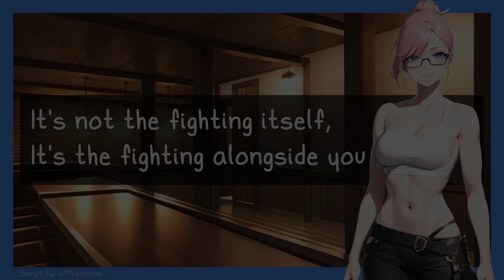[F4M] Your Tall Amazonian Party Member [Isekai'd Listener] [Confession] [Reverse Comfort?] ASMR RP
In this F4M ASMR Roleplay:  You're not a big fan of the social part of adventuring so you've retreated to upstairs of the tavern when your other party member, a tall amazonian woman comes up to find you.

(I was surprised too when I looked at the length of the recording, I haven't done one this long in a while, I hope you enjoy! ❤️ Also shout out to @turtleloveaudios2333 for making me more comfortable with improving ❤️ the whole ending was entirely unscripted :P )

❤️ Script by u/Meganoob
❤️ Avatar by @nekochikohakuvods
❤️ Editing by Me
❤️ Ambiance by Pixabay

✨ Exclusives and supporter only perks coming soon! ✨